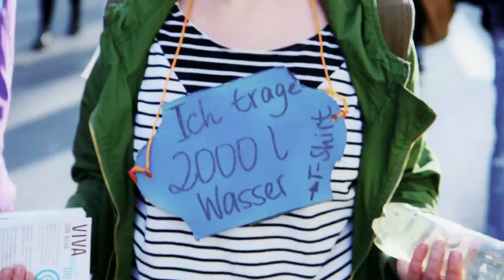Weltwassertag 2012 | Lass laufen... Aktion des WASH-Netzwerks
Anlässlich des Weltwassertags 2012 hat das WASH Netzwerk  einen symbolischen Marsch für Trinkwasser und Sanitärversorgung veranstaltet. Unter dem Slogan „Lass laufen", sind ca. 100 Engagierte mit Wasserkanistern und allerlei Gefäßen durch Berlin gezogen. Den Lauf hatte Viva con Agua Berlin organisiert. Mit von der Partie vor Ort waren Arche Nova, die German Toilet Organization, Ingenieure ohne Grenzen und WASH-United.

Weiterhin haben fast 800 Millionen Menschen weltweit keinen Zugang zu sauberem Trinkwasser, etwa 3-mal so viele Menschen leben ohne sanitäre Grundversorgung! Viele müssen täglich 5 km und mehr zurücklegen, um das zu bekommen, was für uns selbstverständlich ist: sauberes Wasser! Diese Distanz - 5 km - haben wir gemeinsam zurückgelegt, um uns mit den Betroffenen zu solidarisieren und darauf hinzuweisen, dass wir diesen Zustand für unannehmbar halten.

Eröffnet wurde diese Aktion mit einem Fototermin des WASH-Netzwerks um 11.30 Uhr am deutschen Bundestag. Mit der Staatssekretärin und Bundestagsabgeordneten Gudrun Kopp füllen wir die ersten Krüge und Kanister mit Spreewasser.